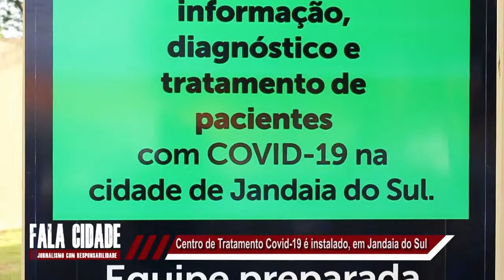Saiba como vai funcionar o local exclusivo para tratamento da Covid-19, em Jandaia do Sul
O programa Fala Cidade apresentado por Lourival Santos, é exibido ao vivo, de segunda a sexta-feira ,a partir das 19h30, pela TV10 Maringá. Com o objetivo crucial de manter a população bem informada, traz as principais notícias de Maringá e região metropolitana, mantendo sempre uma relação ativa com o seu público que pode sugerir pautas e participar ao vivo por meio do telefone (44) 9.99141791.

Para ficar por dentro de todas as informações de Maringá e região, acesse os nossos perfis: